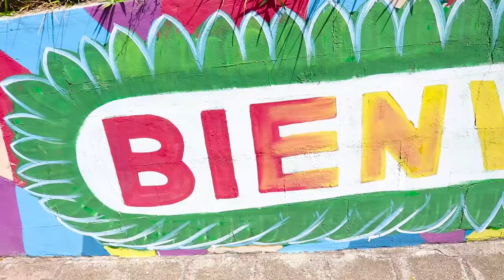Coojunto Jucuapa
Compartimos un video resumen sobre nuestro más reciente Coonjunto en el Centro Escolar Padre Arturo D’onofrio en Jucuapa, Usulután.

Gracias al apoyo de Fundacion TCS, Autofacil El Salvador y Club Rotario San Salvador - Cuscatlán más de 300 estudiantes ahora cuentan con un moderno salón de cómputo, un salón de música equipado y mochilas con útiles escolares.